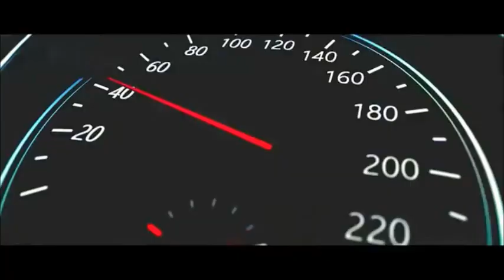20 Fingers vs. Experience Of Music - Shut The Fuck Up (Promo Video) (Dmn Records)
20 Fingers vs. Experience Of Music - Shut The Fuck Up

20 Fingers is an american Chicago based band, which got worldwide fame in the mid 90's with the euro-house hit singles "Short Short Man", "L**k It" and "Mr. Personality". The producers team responsible for all big hits is formed by Manfred 'Manny' Mohr, Charlie 'Baby' Rosario, JJ Flores and Onofrio Lollino. They worked together with female rap singer Sandra Gillette, Roula and Katrina. They also produced some aside projects like Max-A-Million and The Bongo Boys. 20 Fingers had a massive charts success in USA, Europe, Canada, South Africa and Japan. The european edition of their debut album "On The Attack and More" (1995) reached N 26 in Germany. The clean version of their first single "Short Short Man" reached N 3 in Germany (19 weeks in charts) and N 14 in USA (30 weeks in charts), and got a golden status. The next two singles "L**k It" and "Mr. Personality" reached Top 20 in Europe and Top 100 in USA.

20 Fingers announced their 2020 Comeback with two new singles "Shut The F**k Up" and "F**k Song", co-produced with the super creative german euro/house duo Experience Of Music (worked with The Outhere Brothers, Activate, Iris Trevisan of The Free).